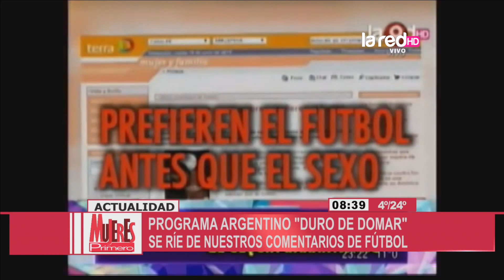Duro de Domar se ríe de comentarios de Mujeres Primero